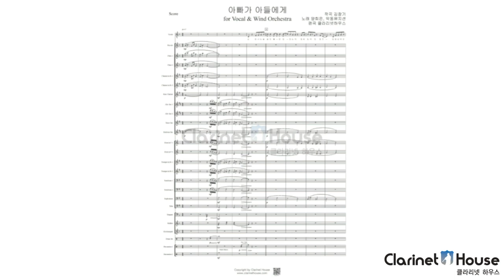아빠가 아들에게 (원곡:악동뮤지션 엄마가 딸에게) 윈드 오케스트라 악보 (반주용) 제작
👇 편곡 및 악보문의

중학교 오케스트라 의뢰로 제작된 윈드오케스트라 악보입니다.
원곡은 악동뮤지션의 '엄마가 딸에게'이며
'아빠가 아들에게'로 개사하여 연주되도록 편곡됐습니다

*편성*

피콜로
플루트 2
클라리넷 2
베이스 클라리넷 1
엘토 색소폰 2
테너 색소폰 1
바리톤 색소폰 1
호른 2
트럼펫 2
트롬본 2
유포늄
튜바
팀파니
글로켄슈필
드럼세트
타악기